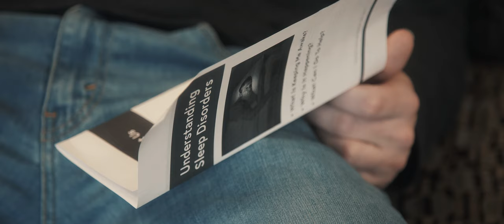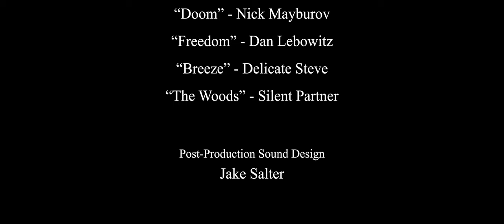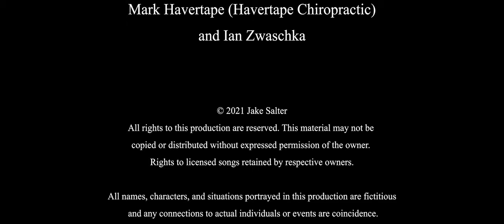Shuteye - Short Psychological Horror Film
Shuteye - An award-winning short psychological horror film by directors Jake Salter and Max Kinstler.

Logline: "Silas, a young man suffering from sleep paralysis, begins to lose his grasp on reality."
AWARDS:
* BEST HORROR - Auber International Film Festival - Sept. 2021
* BEST THRILLER - Auber International Film Festival - Sept. 2021
* BEST THRILLER - Indo French International Film Festival - Sept. 2021
* BEST THRILLER - Lacorne International Film Festival - Sept. 2021
* BEST DEBUT FILMMAKER - Indo French International Film Festival - Sept. 2021
* FINALIST - Paris International Film Awards - Sept. 2021
* NOMINEE - Phoenix Shorts - Aug. 2021
* SPECIAL MENTION AWARD - Indo French International Film Festival - Sept. 2021
CREDITS:
Director: Jake Salter
Codirector: Max Kinstler
Writer: Jake Salter
Cowriters: Max Kinstler, Shakira Del Toro
Director of Photography: Drew DeSollar
Lead Editor: Jake Salter
Editors: Alec Salter, Drew DeSollar
Colorist: Drew DeSollar
Demon Costume Designer: Christine Salter
Graphic Designer: Alec Salter
Glidecam Operator: Max Kinstler
Production Sound Mixers: Shakira Del Toro, Max Kinstler

Score:
Original Score by Ryan Schiltz
"Doom" - Nick Mayburov
"Freedom" - Dan Lebowitz
"Breeze" - Delicate Steve

Post Production Sound Design: Jake Salter

Cast:
Silas - Ted Buckley
Art - Max Kinstler
Demon - Alec Salter
Doctor: Joanie Hoefer
The Bloody Woman - Shakira Del Toro

Extras:
Alec Salter
Anna Salter
Christine Salter
Jake Salter
Ian Zwaschka

Special Thanks to Mark Havertape (Havertape Chiropractic) and Ian Zwaschka

All rights to this production are reserved. This material may not be copied or distributed without expressed permission of the owner.
All names, characters, and situations portrayed in this production are fictitious and any connections to actual individuals or events are coincidence.
Produced in Iowa, United States 2021.